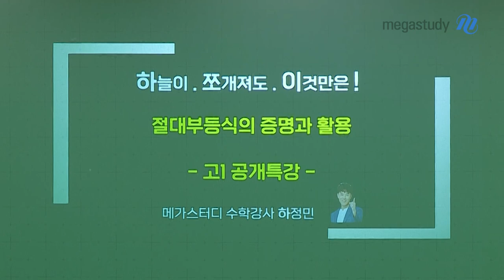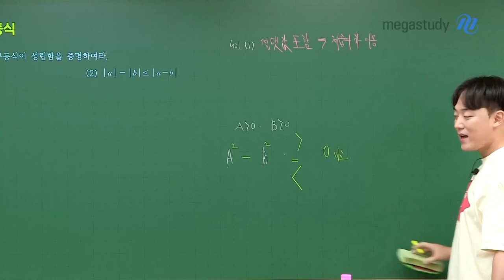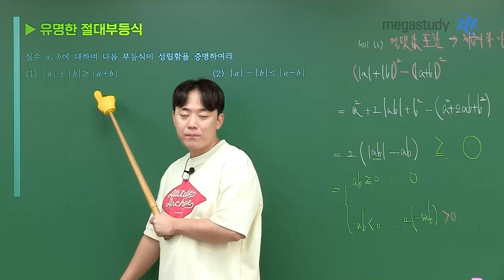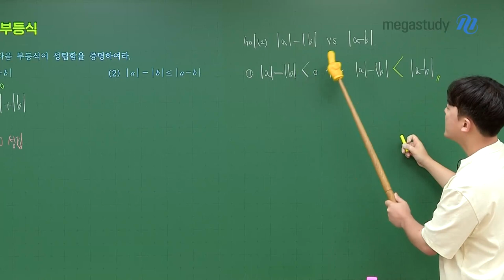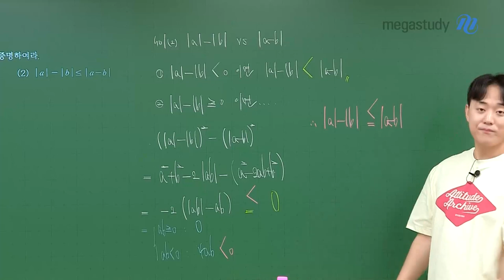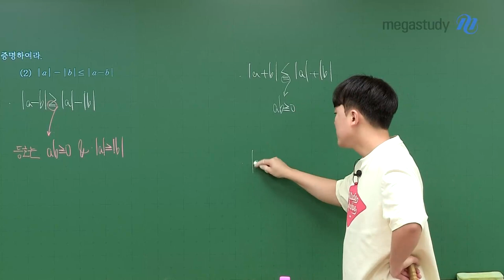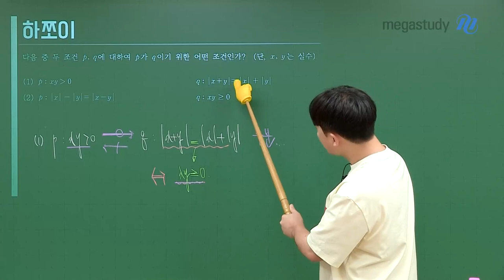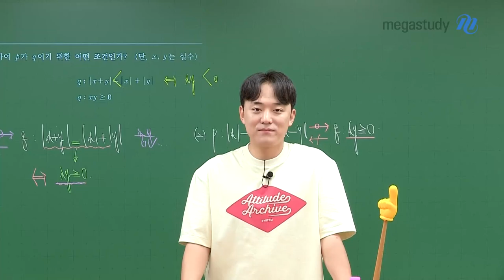[메가스터디] 수학 하정민쌤 - [하.쪼.이] 절대부등식의 증명과 활용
오랜만에 돌아온 이번 하.쪼.이 특강은 1탄부터 시작해서 시리즈별로 공개하겠습니다!
아직 시험이 조금 남아있기 때문에, 쌤이 차근차근 꿀팁을 전수해주겠어요!

2학기 중간고사를 맞아 찾아온 하늘이.쪼개져도.이것만은!

이번 1탄은 〈절대부등식의 증명과 활용〉에 대해 정리해보려고 합니다.
핵심만 콕 찍어서 설명하였으니, 반드시 이해하고 내신 시험에서 꼭 실력발휘 하세요!!

다음 시간에는 또 다른 주제를 가지고 돌아올테니 기대해주시구요 😎